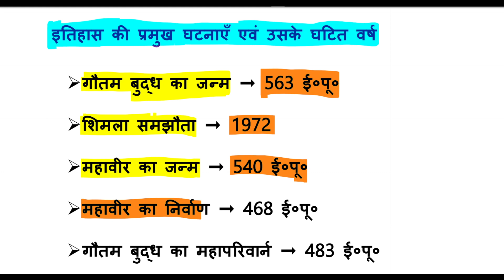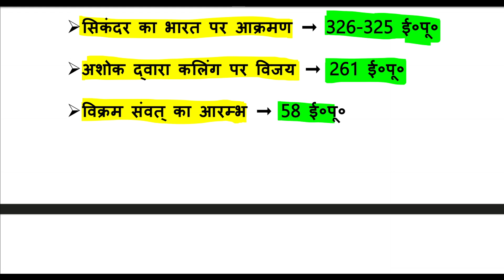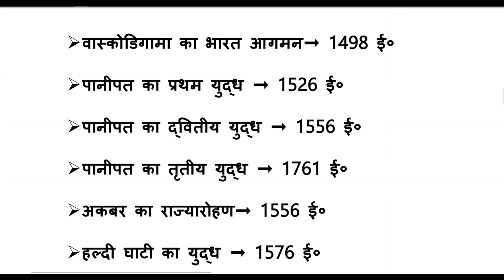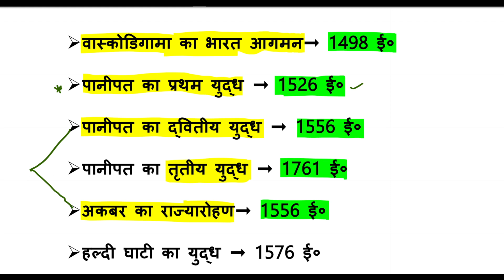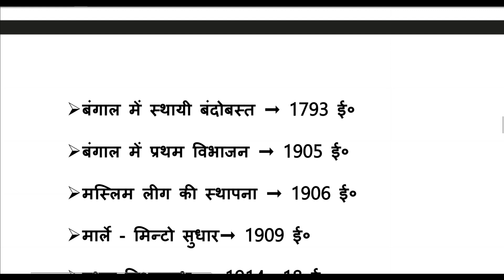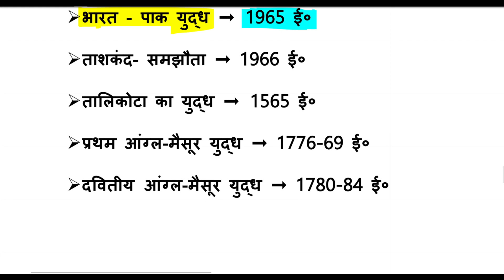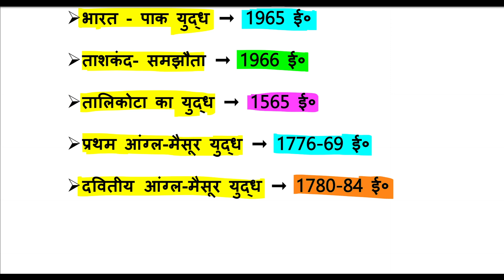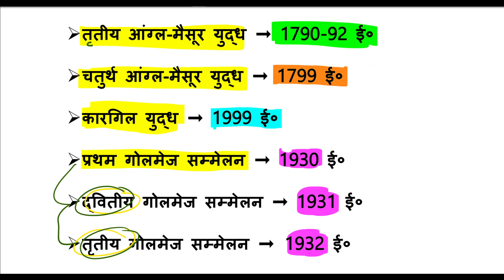UP Police Constable Most Important General Knowledge Questions | UP Police GK/GS